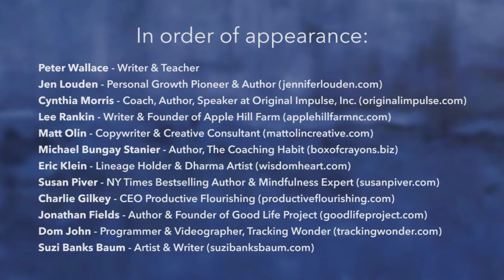"Today is the Day" by Jeffrey Davis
Writers, teachers, innovators, and leaders offer a collective reading of Jeffrey Davis's poem "Today is the Day" - from his new poetry collection Coat Thief. Included in the reading are: